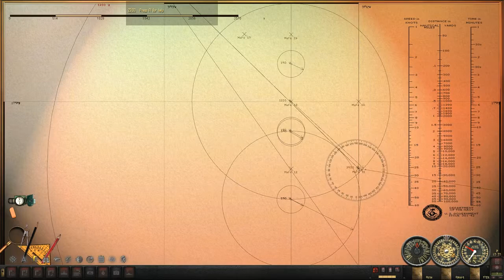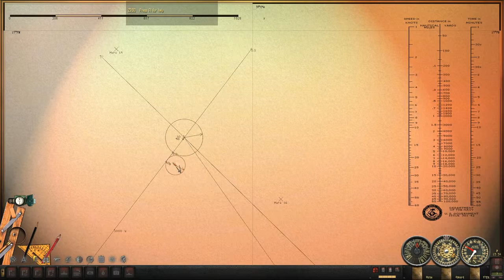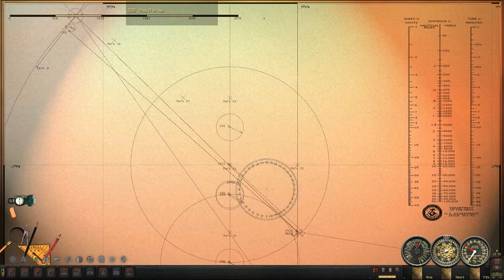SH4 Tutorial Advanced Convoy Attack - Checking Torpedo Paths and LOS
This is a supplemental video to the advanced convoy attack tutorial video.  This video assumes that you have seen and understand the concepts in the advanced convoy attack tutorial video, and the previous supplemental videos.

Please see the Subsim forum thread for additional information, including reference materials and practice missions.